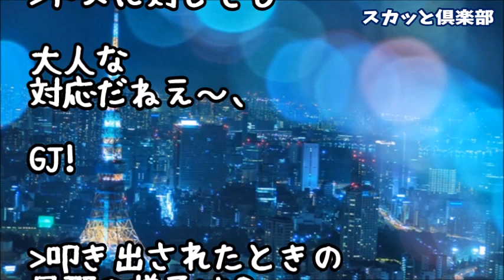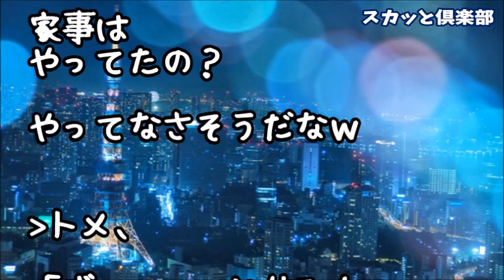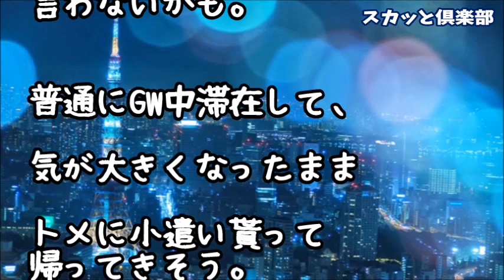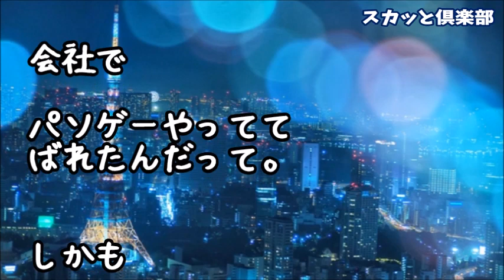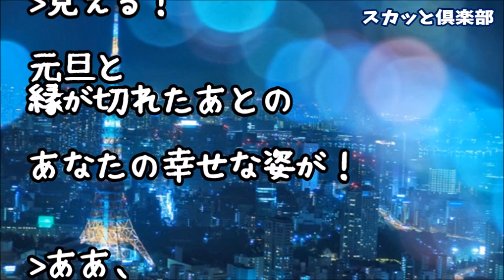【修羅場】夫「明日から母さん来るよ！」私「事後承諾？私仕事だし」夫「あ！僕が無職だってバレるから休んで！僕はネカフェで時間つぶすから」交通費を持たせ鞄いっちょで叩きだし義母に連絡したが…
【修羅場】義弟が離婚！「必ず再婚して息子を引き取りに来る！」私「わかった…預かるね」数年後、義弟がまた若い女と再婚！すると夫「俺も若い子と結婚したい…離婚な」私「は？浮気？」娘に促された私は…

【修羅場】元夫が凸！私「何しに来たの！？」元夫「一緒に暮らした方がお互いの為だと思って」私（ポカン）娘「何おっさん、お金無くなったから来たの？」元夫「お前が言わせたのか！（怒」すると娘が…

【修羅場】夫「離婚だ離婚だ！女の分際で！」と言うモラハラDV夫に15年間耐え続けたが、子供からの言葉で離婚を決意！しかし身支度をしていたらとんでもない事が発覚して…

●引用元
▽記事